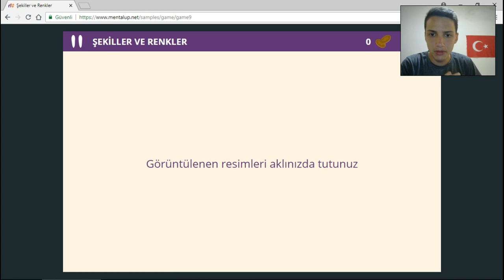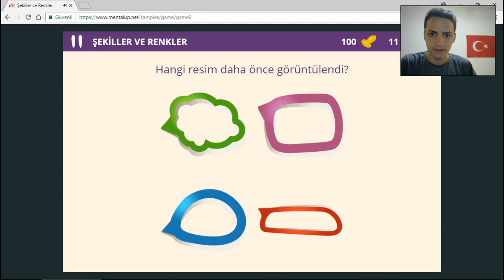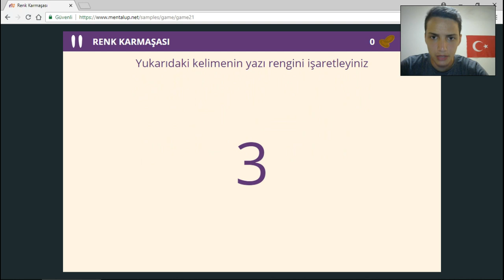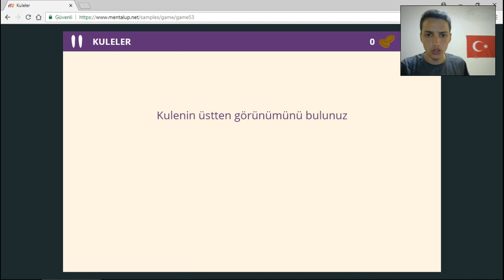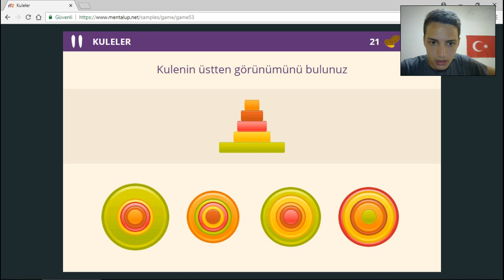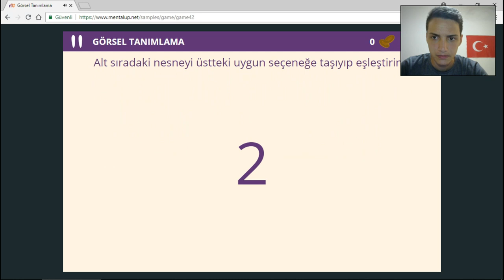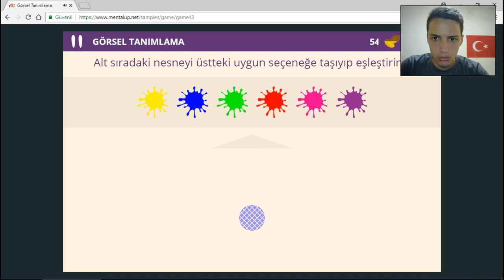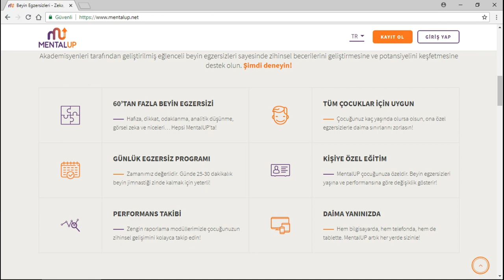NE KADAR ZEKİSİN ? - (Zekanı Test Et)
►Merhabalar Millet! Ben Umut. Bugün'de sizlerle  Uzun bir zamandan beri düşündüğüm bir şey yapıyorum. İyi Seyirler!   (Daha Fazla Göstere Tıkla)